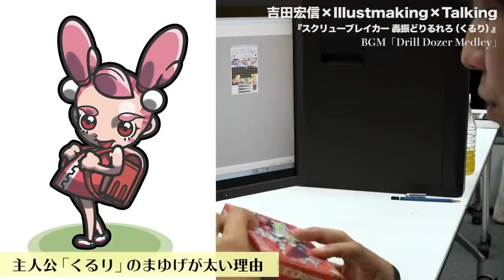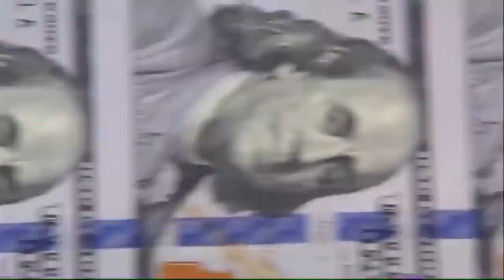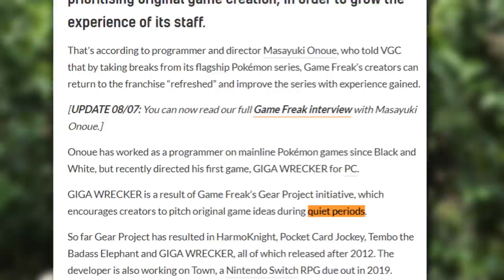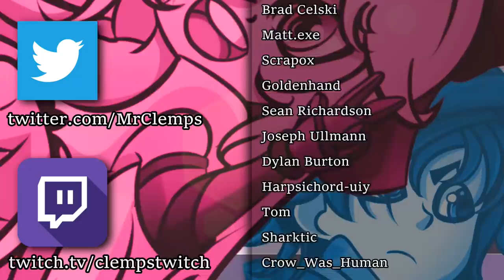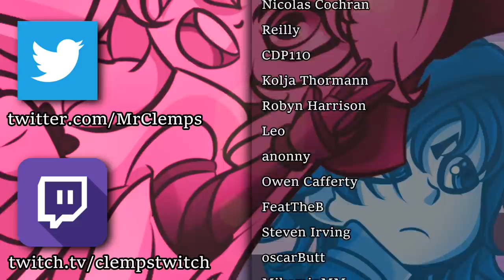Game Freak's half-baked "IDEA" (Little Town Hero REVIEW) - Clemps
A review on Game Freak’s ‘Little Town Hero’. It’s a game, I think? It works when I turn it on (sometimes) and has gameplay.
I did not enjoy it. Let’s find out why!

CREDITS:

Sylphy AKA Who drew the Ken Sugimori Clemps in the thumbnail! Please go check her out and throw her a commission

TentacleTouchy - AKA who is now making my lovely new thumbnails! He also made the “dropped my yoghurt” animation with the Squirrel. You know the one

Dan AKA Who drew the previous cheeky lil Clemps in the thumbnail

Volta Bass AKA Who animated the fantastic intro AND drew the fantastic outro and new cheeky lil Clemps in the thumbnail!

My Discord for listening to me vent about editing issues.

Little Town - Little Town Hero

Joy of Victory - Bravely Default

Rim Elm - Legend of Legaia

Monster Battle 1 - Little Town Hero

Monster Battle 4 - Little Town Hero

Last Battle - Little Town Hero

The Hero’s Theme - Little Town Hero

Final Fantasy IX ReMix by AndyP & Fishy: "Vamo alla Django"